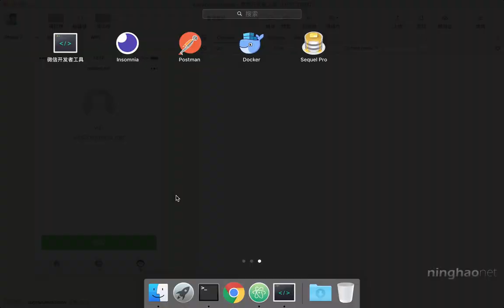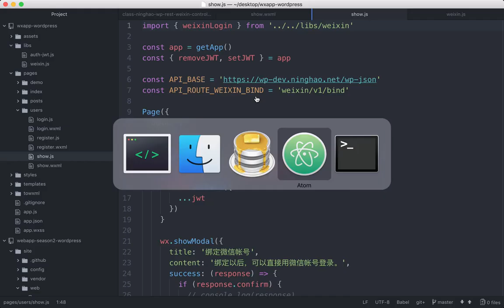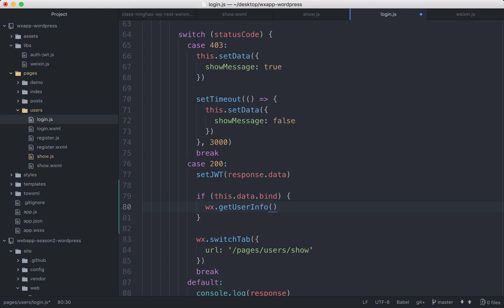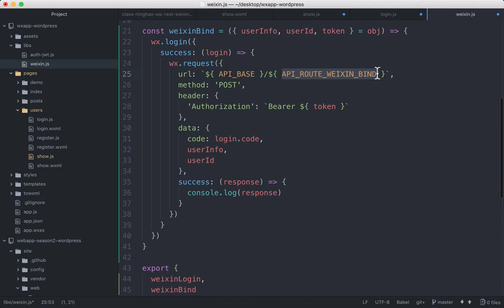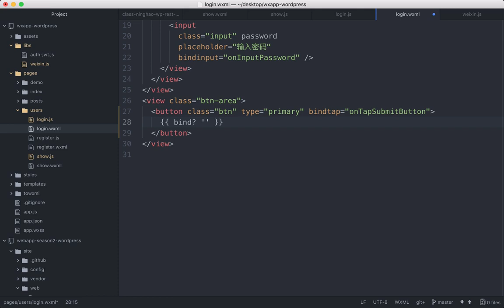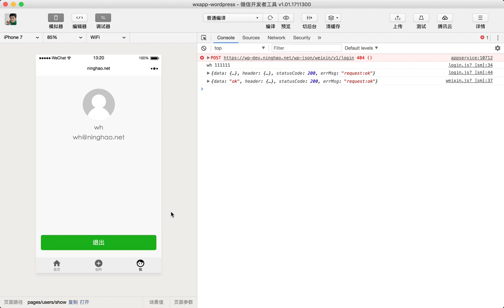企业级微信小程序精品开发实战课 163 163 微信登录时绑定微信帐号